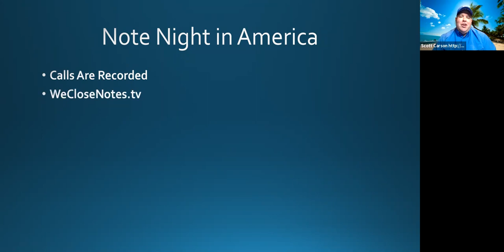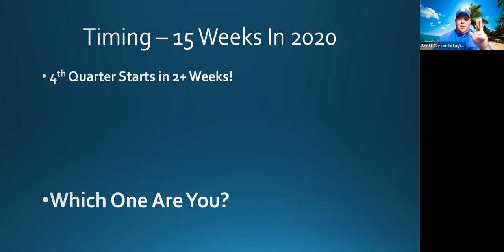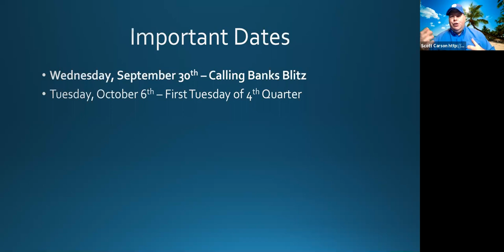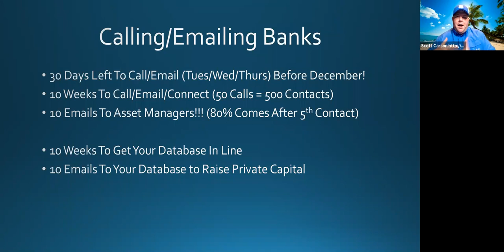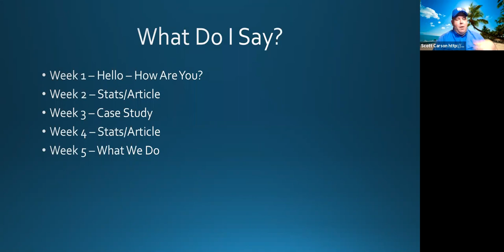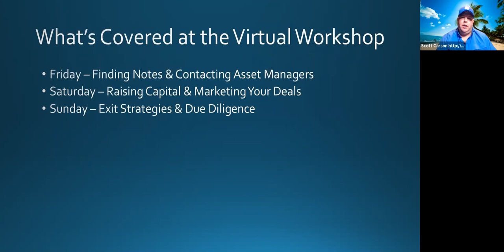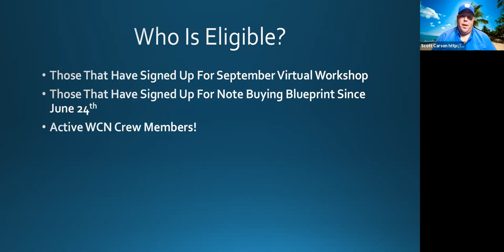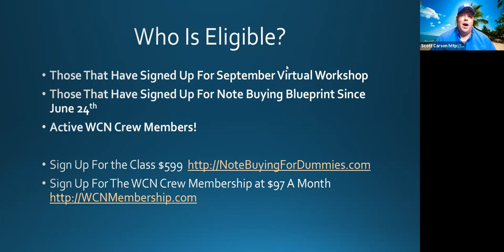Marketing Actions To Dominate The 4th Quarter of 2020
The closer we get to the end of the year, the more exciting it’s getting. If you’re ready to dominate the fourth quarter, then you’re in the right spot tonight. On this episode of Note Night in America, we share with you the four-week action plan to dominate the 4th quarter of 2020 to find and acquire banknotes. We also discuss the simple fifteen-week email plan to connect with your audience and to raise private capital to fund your distressed note deals.

for the full blog article and episode.

You can also sign up for Dave’s one day class for just $49